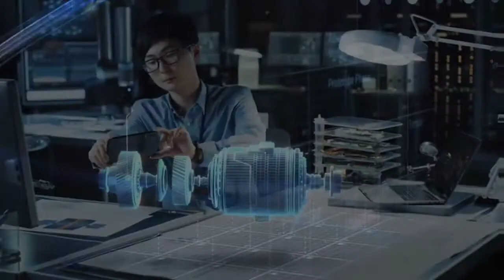Realme Q2 5G Specs & Price india | Realme Cheapest 5G Smartphone In India | Realme Q2 5G 2021 Hindi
Topic - Realme Q2 5G Specs & Price india | Realme Cheapest 5G Smartphone In India | Realme Q2 5G 2021 Hindi

Hello friends, jaise ki apne thumbnail dekh hi liya hai to iss video me batane wala hu kuch intresting information jo ki apko boht help karegi to dosto apko iss video ko pura dekhna hai...